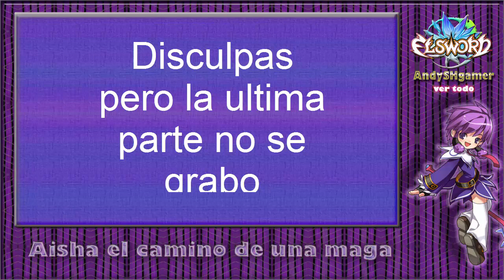El camino de una maga capitulo 5 cambio de clase maga ocultista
en este capitulo indico el cambio de clase de aisha a maga ocultista espero les guste, perdon por el final pero no se grabo muchas disculpas por eso.

Skype
AndyDicer

Grasias por tu visita.